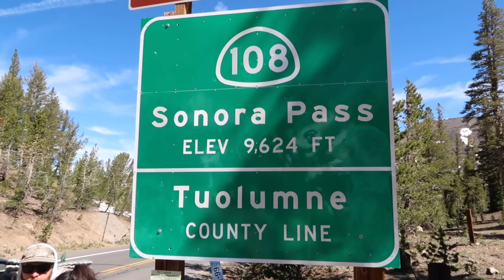PCT // 1,000 Miles and Goodbye Bear Cans // Episode 21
Days 84 – 88 of the Pacific Crest Trail 2019. Miles 958.4 – 1,032.2. Stopping at Benson Lake, hitting 1,000 miles, the end of Yosemite, Sonora Pass, staying at Kennedy Meadows North, and getting rid of our bear canisters. July 13 – 17, 2019.

ABOUT ME:
Californian exploring the world. Here to share adventures and give you tips about travel, culture, language, and life.